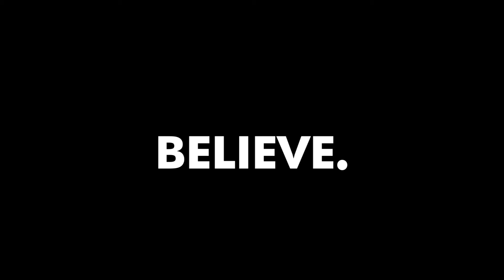Eat Lunch - Don't forget to eat!